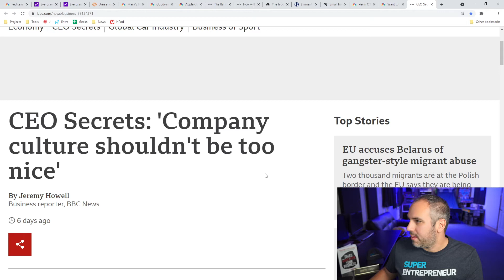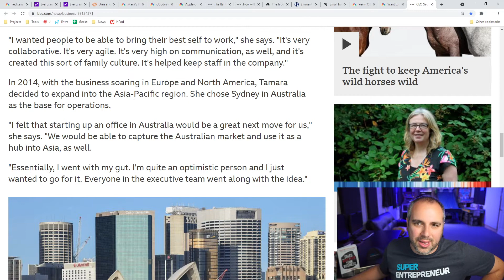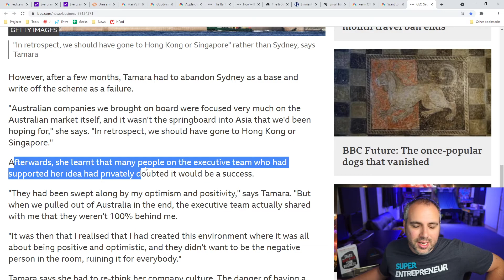Company Culture: Don't Be Too Nice?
Business Strategist, Super Joe Pardo reacts to a story about being too nice in your business can have a negative affect.

Photo by Eva Elijas from Pexels